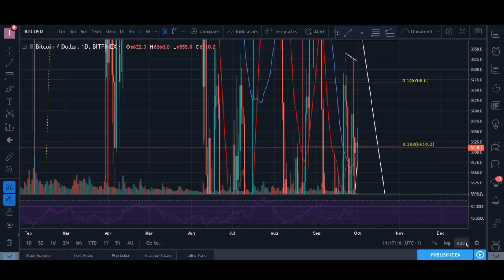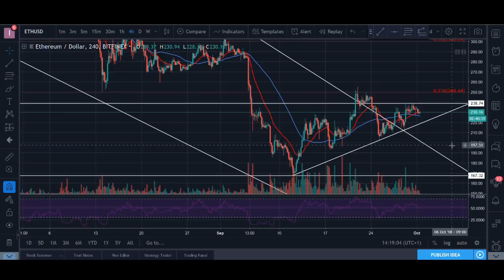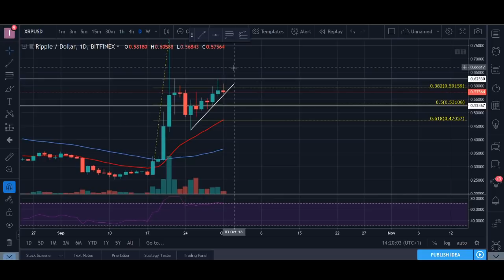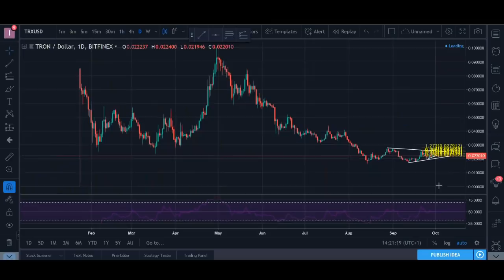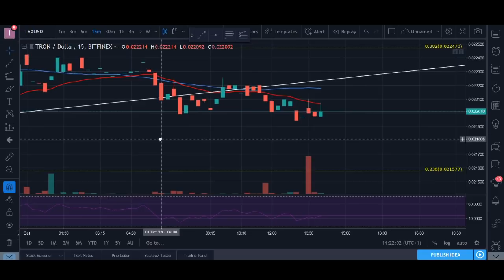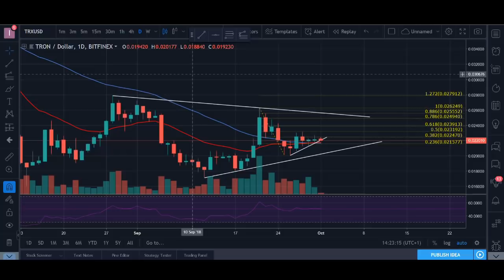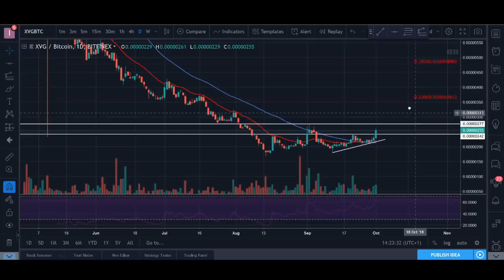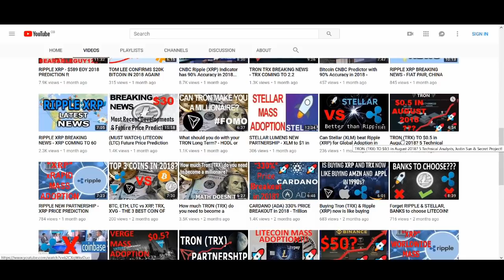Bitcoin Ethereum Ripple XVG LTC TRX - Technical Analysis 01/10/18